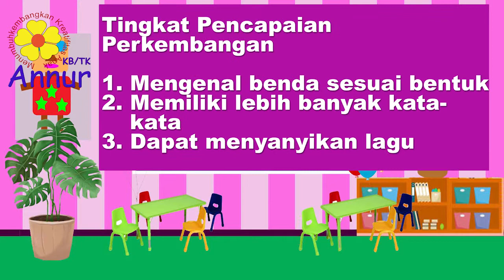Bentuk-Bentuk |Mengenal Bentuk Geometri | KB TK Annur Sawojajar Kota Malang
Lagu2 PAUD versi guru

Ketik di pencarian Youtube Kata Kunci "Annur Sawojajar" untuk mendapatkan video tentang kegiatan Anak Usia Dini atau untuk mendapatkan notifikasi dari chanel kami klik Subscribe dan jangan lupa klik  LIKE dan  beri COMMENT untuk masukan bagi kami. Terimakasih

Mari Kita Belajar dan Bermain bersama dengan
KBTK  ANNUR Sawojajar Kota Malang